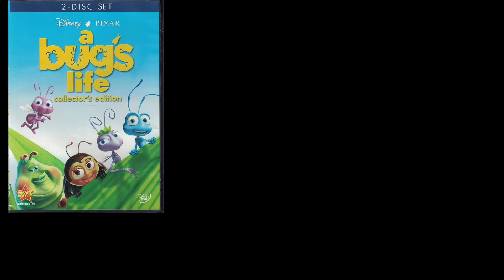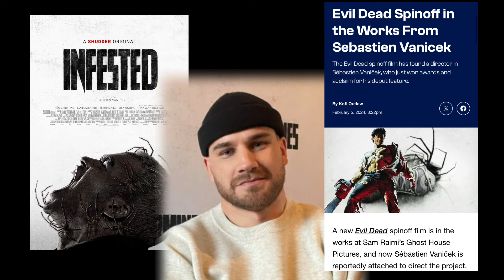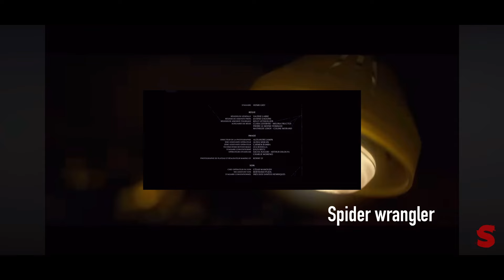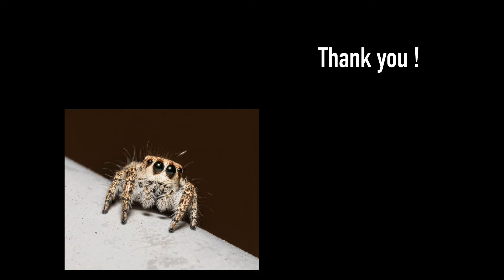Infested Is My Favorite Scary Spider Movie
Hey everybody!! So exciting to see the channel grow so fast, I think people just REALLY like The Substance, and I agree it’s amazing lol sorry for the spider footage, I wanted to throw up a thousand times while making this video. Let me know what you thought in the comments and if you’ve seen either of these.